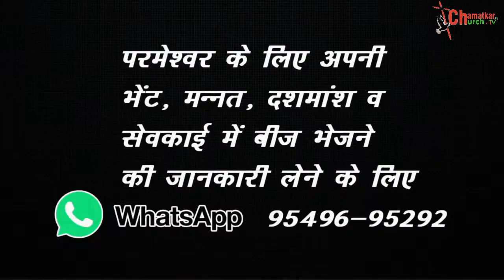SUNDAY LIVE अभिषेक व उस के लाभ || Bishop Amardeep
3. 👇🏻facebook 👇🏻
4. 👇🏻PlZ LIKE THIS FACEBOOK PAGE👇🏻